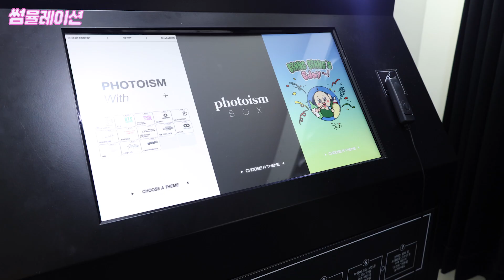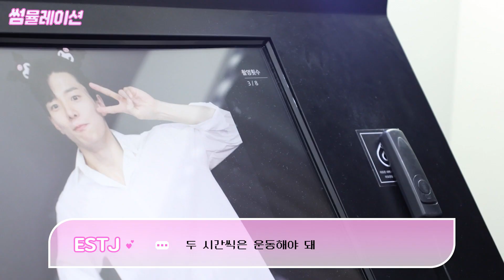[SUB] 엣티제(ESTJ) 특징 [썸뮬레이션] ESTJ 2편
21년째 썸만 탄 모쏠 김계략
그녀 앞에 갑자기 썸남 ESTJ 가 나타났다?!?!

🩷 이 세계에선 내가 김계략? 당신의 손으로 선택하는 도파민 로맨스 [썸뮬레이션]
📍SPT film 유튜브 매주 금 저녁 7시 공개